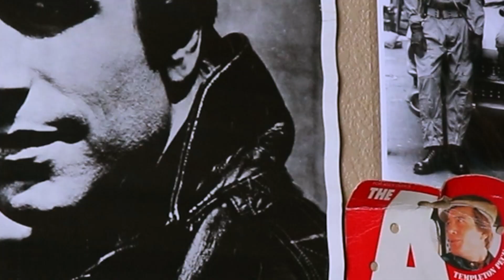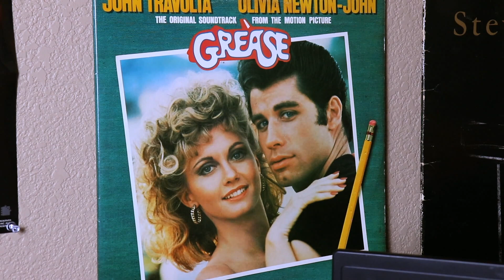The History of Robocop Video Games Ft. RetroWolf88 | Big Retro Show Ep. 13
In this edition of the Big Retro Show, I dive into the history of Robocop video games. The first Robocop movie hit the theaters in July 17, 1987 and was an instant cult classic. The Robocop movies however diminished in quality after the initial movie. Did the Robocop video games get the same treatment? I'd buy that for a dollar!

He is one of the best content creators on YouTube and you will be glad you subbed

Connect with the Big Retro Show on

The History of Robocop Video Games Ft. RetroWolf88 | Episode 13 Big Retro Show